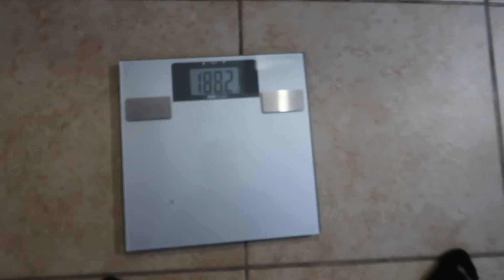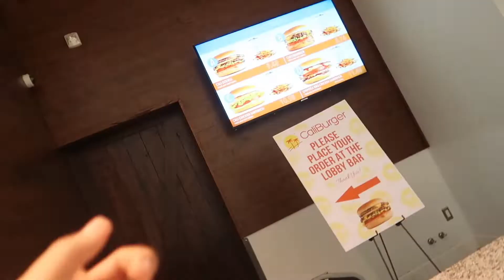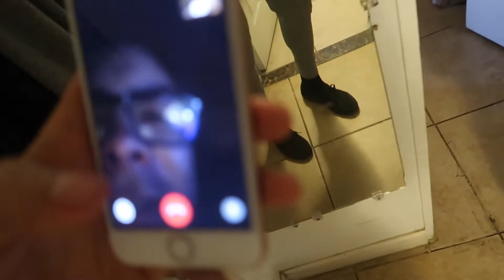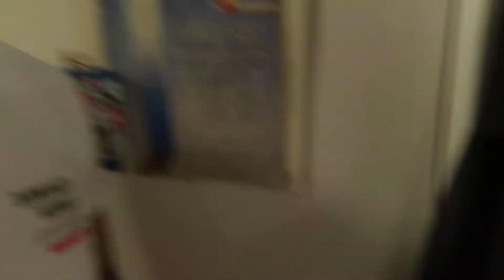Alphalete joggers review | I DON'T LIKE THEM!!!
The music in the video is :                             Bazanji- runin                                                                                                                                                     Lil Uzi vert-Xo Tour Life                                      Logic-5am